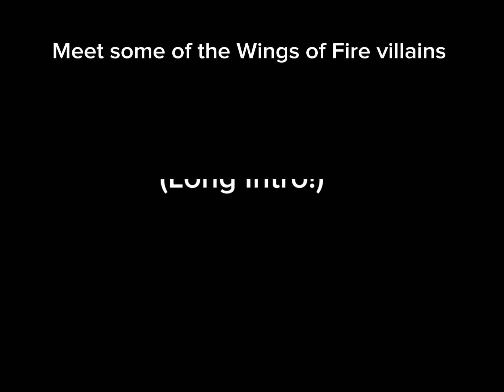Meet some of the Wings of Fire villains!